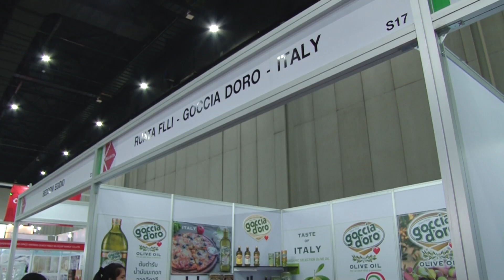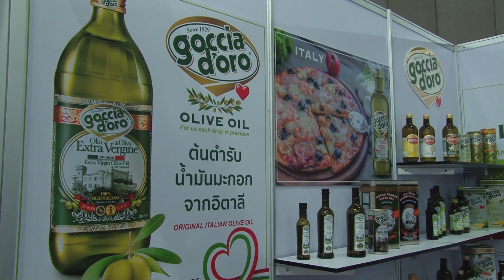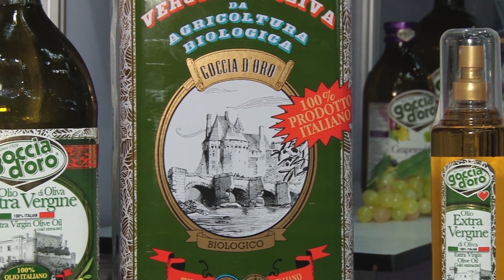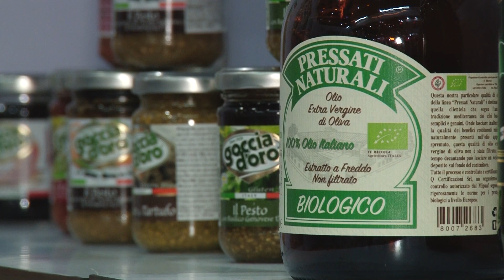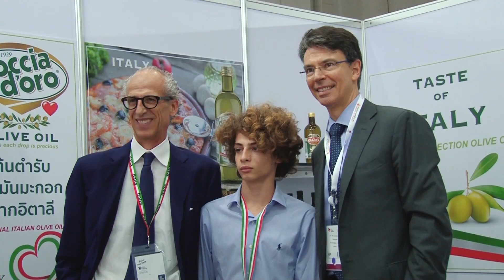Goccia D'Oro at Bellavita Expo Bangkok 2019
Goccia D'Oro proudly participated at Bellavita Expo Bangkok 2019, the leading Italian F&B trade show in Thailand.
4-7 September 2019, Bangkok International Trade & Exhibition Centre (BITEC).

Bellavita Expo Bangkok joined forces with Food & Hotel Thailand, the leading premium international trade exhibition for food and hospitality business in Thailand and South East Asia, to showcase the very best Italian F&B products to over 28,000 buyers and industry professionals.